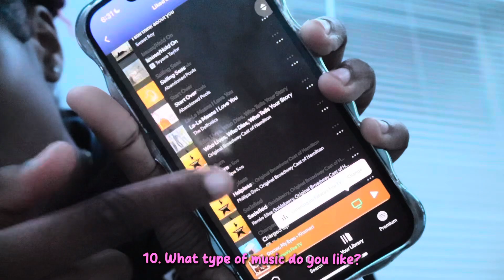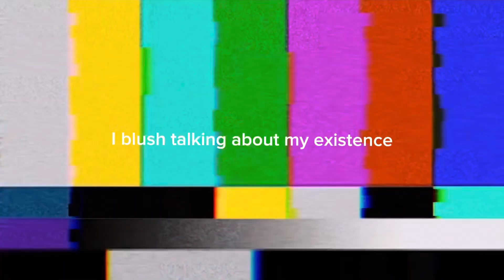MY FIRST Q/A (personal chit chat) || SINCERELY NIA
FAQ:
Age? 14
Where you live? Newark NJ